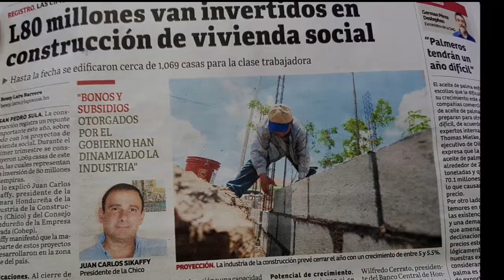Premio Constructor, Máximo Galardón de la Industria de la Construcción 2020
Entrega del Premio Constructor, Máximo Galardón de la Industria de la Construcción 2020